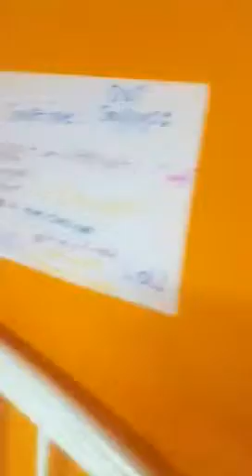Random video of me and my friend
random random random